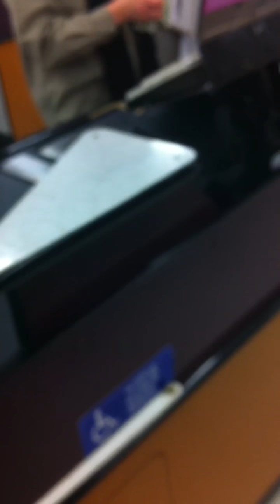Heather and Natalie go to Safeway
Just one of our many shenanigans